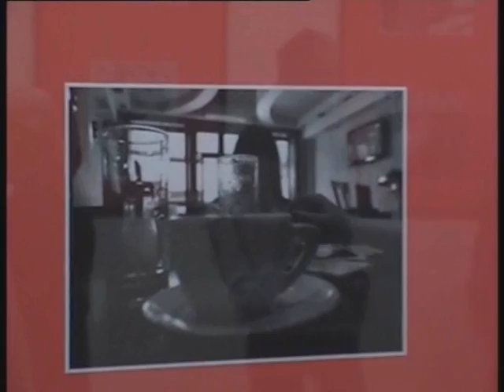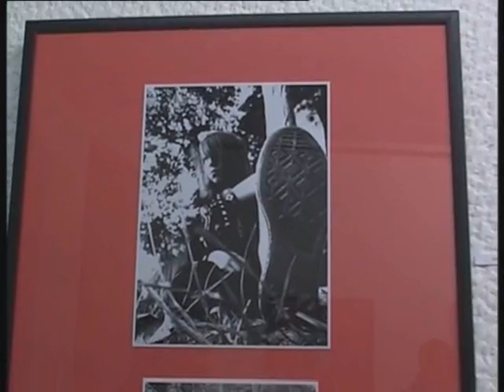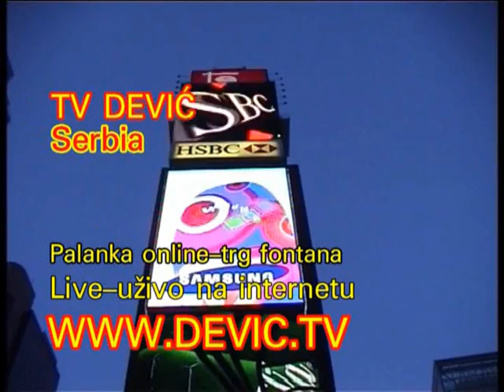ТВ ДЕВИЋ Смедеревска Паланка Вести 29.10.2014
Телевизија Девић свој програм емитује уживо,
 уживо и главна улица-трг, кликни на доњи линк,